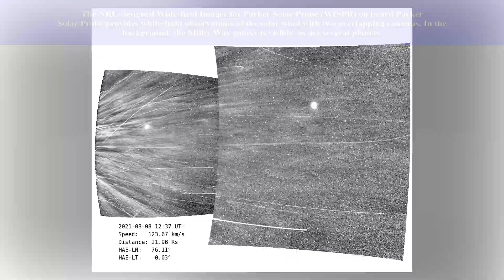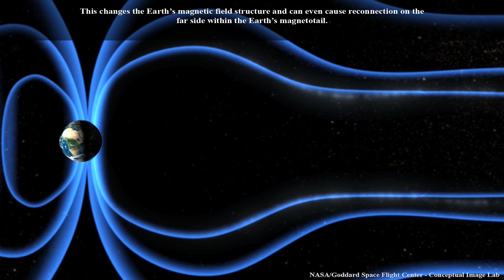Space Weather with Dr Jason Kooi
What did Dr. Egon Spengler from the Ghostbusters, Donatello from the Teenage Mutant Ninja Turtles, and a martial arts teacher all have in common? They were all scientists and inspired Dr. Jason Kooi as a boy to become a scientist. Dr. Kooi, a Research Physicist at the U.S. Naval Research Laboratory, is fascinated with space weather and looks forward to the day where a space weather forecast is just as common as a terrestrial weather forecast. The future looks so bright!

Naval STEM NRL – U.S. Naval Research Laboratory ONR – Office of Naval Research

LASCO - Large Angle Spectrometric COronagraph on board the Solar and Heliospheric Observatory

SECCHI - Sun Earth Connection Coronal and Heliospheric Investigation on board the Solar Terrestrial Relations Observatory WISPR – Wide-Field Imager for Parker Solar Probe

National Oceanic and Atmospheric Administration (NOAA) Space Weather Prediction Center